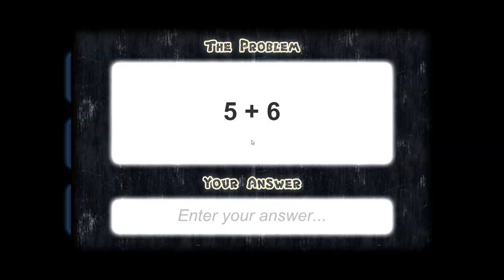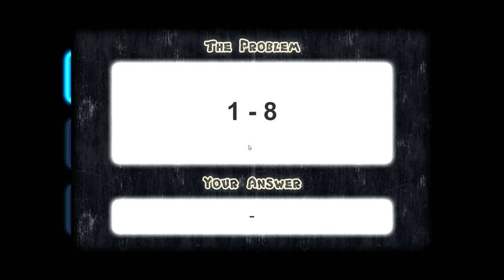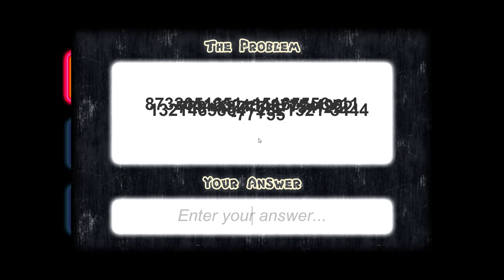so i played Baldis Basics Remake recreated by "Leak"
This is the ramke version of baldis basics of education and learning... which is him of course; however, this game in particular is remade using Unity software by a content creator named "Leak" so the credit will go to him for making the game.